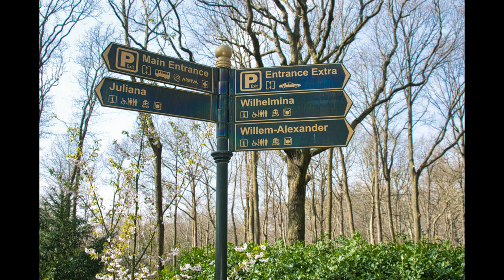Keukenhof Spring 2022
March 2022, Keukenhof, it is a pitty that you can't smell the Hyacinths. It was so good. Only during Spring it is open (2 months). The last 2 years it was closed during Covid19.